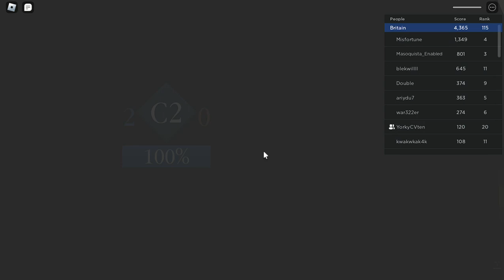Roblox 2022 11 09 16 27 55